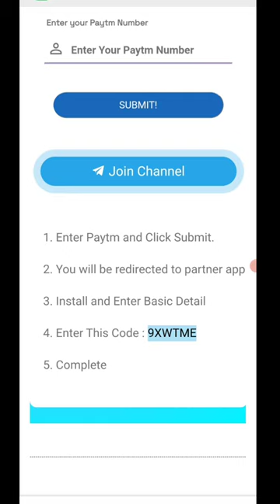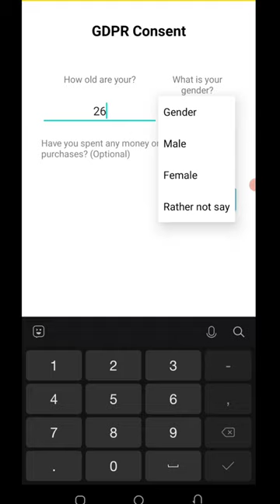Today New Campaign Loot Offer 40₹+40₹+40₹ Instant Paytm Cash || Tasks💰Campaign BUG|| New Paytm app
campaign code 👉 9XWTME

paytm cash instant payment
new campaign loot offer
today paytm loot trick
10rs instant paytm cash only
new apps 2022 today
2023 new eaning app today
paytm loot
tabahi loot
paytm loot script
google tricks
ghar baithe paise kaise kamaye
2023 best self earning app
big
instant paytm loot
39 paytm cash
campaign loot
tech sanjay
paytm cash new offer today
2023
paytm
hns official
paytm earning campaign 29 jan
lifafa loot
paytm loot today
dairy milk paytm loot
valentine paytm loot
paytm cashback
paytm offer
earning tips
tips to make money online
online earning tips bangla
top 10 ways to make money
earning tips for students
tips to make more money
money making techniques
money earning tips for studentsmoney earning ideas in telugu
campaign loot today's campaign loot today's
today paytm campaign loot today new earn money trick today new earn money trick
today paytm loot trick today new earn money trick
campaign loot free paytm cash today new earn money trick
campaign loot free paytm cash
unlimited paytm trick
todaynewloot
todaynewoffer
new campaign
new campaign offer bug trick
loot campaign
new loot emediasoft
loot earning
loot offer
today campaign loot paytm
10 rs paytm cashback instantly today
paytm cash campaign
new loot
paytm cash campaign today
earning app
paytm earning app today
armaan youtuber
cash